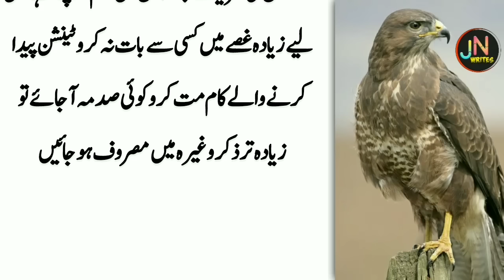Nazar Ki Kamzori Ho Ya Ankho Ka Duhndla Pan (Weakness of vision or blurred vision) Deep Urdu Quotes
kano say kam sunai deta ho ya naxar kamzor ho ( one thing for hearing loss ) - aqwal in urdu
kano say kam sunai deta ho ya naxar kamzor ho ( one thing for hearing loss ) - aqwal e zareen urdu
kano say kam sunai deta ho ya naxar kamzor ho
kano say kam sunai deta ho ya nazar kamzor ho one thing for hearing loss || new aqwal in urdu
one thing for hearing loss,kano say kam sunai deta ho ya naxar kamzor ho ( one thing for hearing loss ) - deep aqwal in urdu
ya naxar kamzor ho
kam sunai dena
kam sunai dena ilaj
kam sunai dena ka ilaj
kam sunai dene ka ilaj
kan se kam sunai dene ka ilaj
kaan se kam sunai dena
achanak kam sunai dena
ek kan se kam sunai dena
kam sunai dene ki dua
ek kaan se kam sunai dena
kam sunai dene ka gharelu ilaj
kaam sunai dena rohani qurani ilaj
Nazar Ki Kamzori
Ankho Ka Duhndla Pan
 Weakness of vision
 nazar ki kamzori ka ilaj
ankho ki kamzori ka wazifa
nazar ka ilaj
ankho ma dard rehna
 desi totkay
blurred vision
 vision weakness
Poor eyesight or eye problems
ankho ki kharabi
nazar tezz karny ka wazifa
ear problem
Hastags